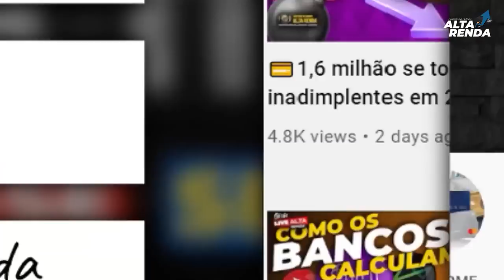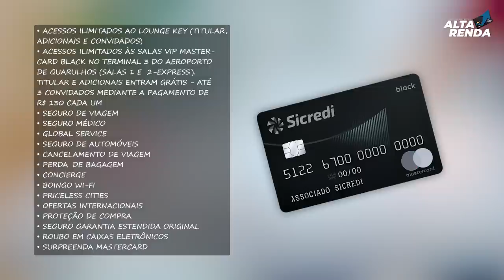💳MASTERCARD BLACK DO SICREDI 2022| SERÁ QUE VALE A PENA O CARTÃO DO SICREDI AINDA ESTE ANO? ANÁLISE.